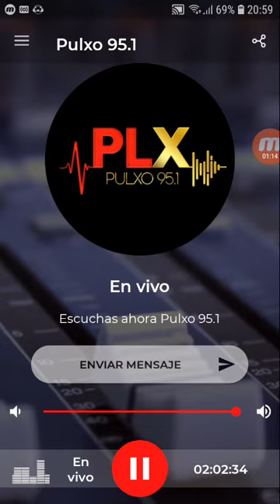coki ramirez en fernet con coki pulxo 951 parte 7 28-08-2019